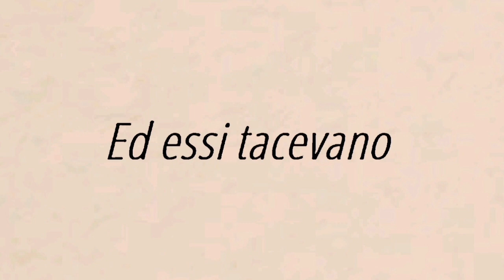ED ESSI TACEVANO (Riflessione di Daniele M.)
"Poi entrò di nuovo in una sinagoga; e quivi era un uomo che avea la mano secca. E l’osservavano per vedere se lo guarirebbe in giorno di sabato, per poterlo accusare. Ed egli disse all’uomo che avea la mano secca: Lèvati là nel mezzo! Poi disse loro: E’ egli lecito, in giorno di sabato, di far del bene o di far del male? di salvare una persona o di ucciderla? Ma quelli tacevano. Allora Gesù, guardatili tutt’intorno con indignazione, contristato per l’induramento del cuor loro, disse all’uomo: Stendi la mano! Egli la stese, e la sua mano tornò sana. E i Farisei, usciti, tennero subito consiglio con gli Erodiani contro di lui, con lo scopo di farlo morire"
(Marco 3:1-6)

CONFORTO CRISTIANO